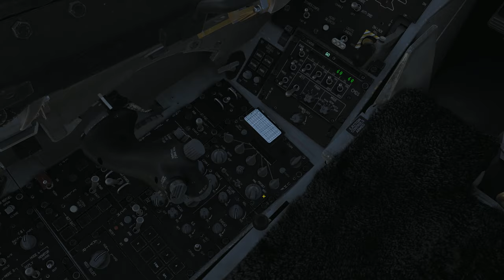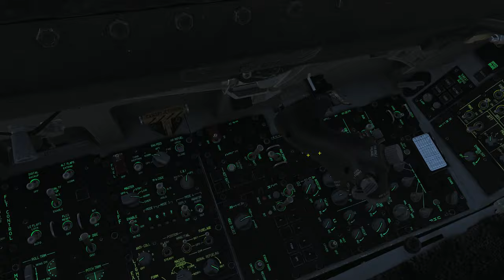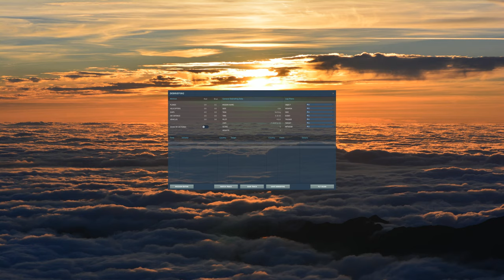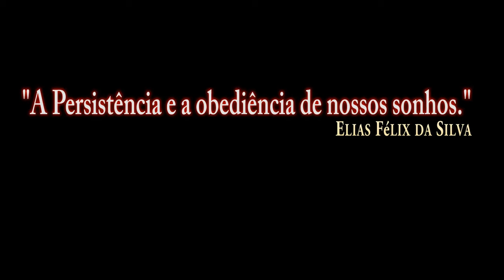DCS:F-16C Viper_Radiocomunicação UHF /PT-BR_VÍDEO 1114